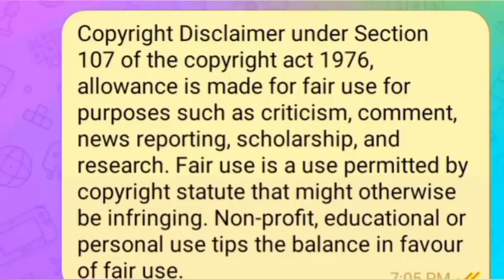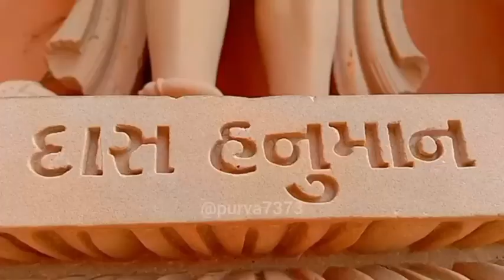Swaminarayan Temple Tithal | Tithal, Valsad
Swaminarayan Temple Tithal Valsad
Swaminarayan bhagvan
Tithal
Valsad
Temple
Swaminarayan Mandir
God temple